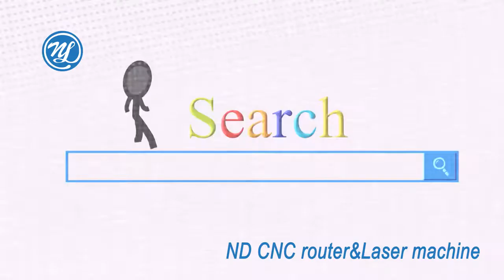NDCNC CNC router 1325 new design